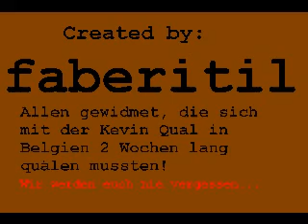Kevin (kack) A.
Ein Kevin (kack) A. Video.